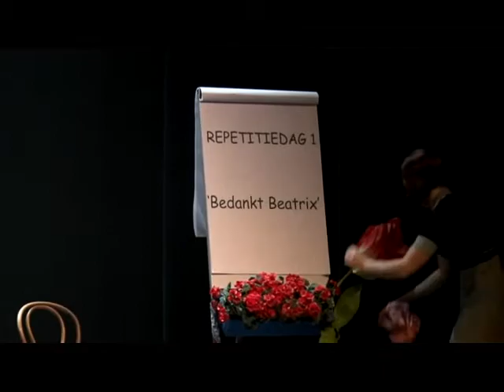NKT Theaterschool / Stedelijk Orkest Purmerend / Hollands Glorie 2014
De voorstelling 'Hollands Glorie' is een samenwerking tussen Het Stedelijk Orkest van Purmerend en de NKT Theaterschool in 2014.

Het verhaal:
Speciaal ter gelegenheid van Hoog Koninklijk bezoek repeteert een groot orkest voor een wervelende muzikale show. Er wordt een nerveuze regisseur aangetrokken, wat zangers en zangeressen met supertalent en een groot, druk kinderkoor. Er wordt gerepeteerd in het buurthuis 'Hollands Glorie', waar de muren dun zijn en de uitbaters en bezoekers zeer aanwezig.

Script/Verhaal/Regie: Jeroen Man
Zangcoach: Myrtle Treurniet
Choreografie: Byron Werts
Kostuums: Lia Ottink
Decor: Marjolein Kraft
Stedelijk Orkest Purmerend onder leiding van Henk Ummels

Rolverdeling Hollands Glorie
Ankie: Liza van Zeijderveld
Jaap: Ydwer Bosma
Marius de Silva: Mitch Blaauw
Eefje Cammeretti: Leanne Breed
‘Moeder’: Debby Langereis
Ricky: Nick van Leeven
Erik Edelschaap: Kylian de Rooy
Auditie mensen:
Anke Strouken
Sacha van Blokland
Melanie Stokman
Timo Koopman
Beatrix:   Marianne Zeijlstra
Prins Willem Alexander: Robin Ebing

‘Hollands Glorie Kinder Koor’
Ruben Breed
Merijn Beemster
Stefan van den Broek
Chantal van den Broek
Pedro Croes
Caitlyn Rijks
Carine Blok
Evi Dinkla
Jessy Loswijk
Neira Appelman
Tessa van der Keur
Anna Otto
Eelke Houter

of bezoek onze Facebookpagina/ NKT Theaterschool